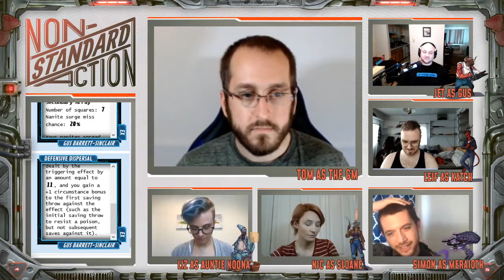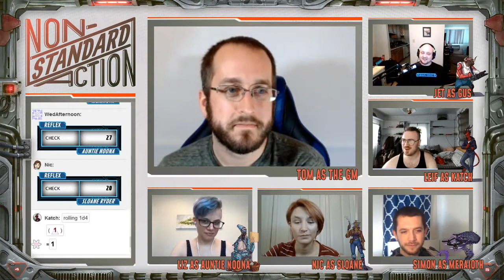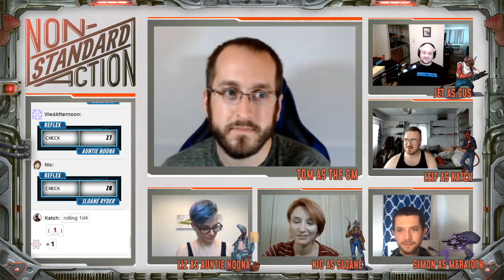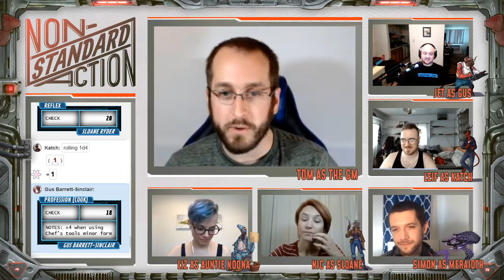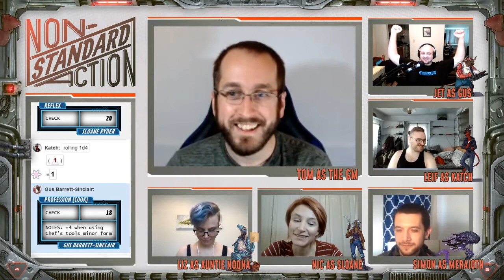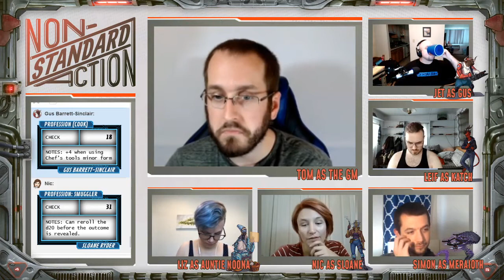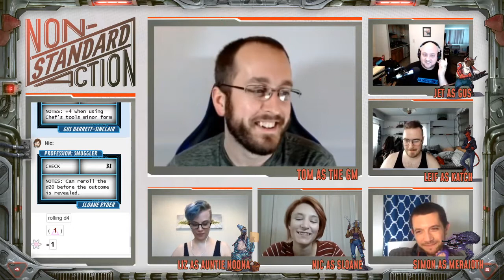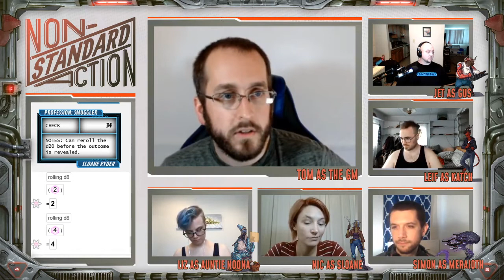S04E16: The White Glove Affair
In which the crew gets some R&R before taking on a once in a lifetime job!